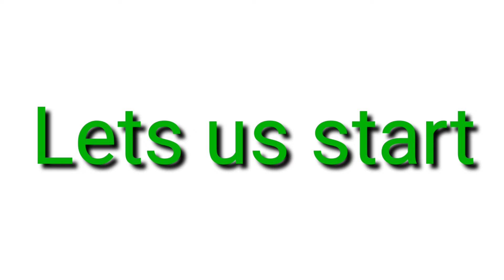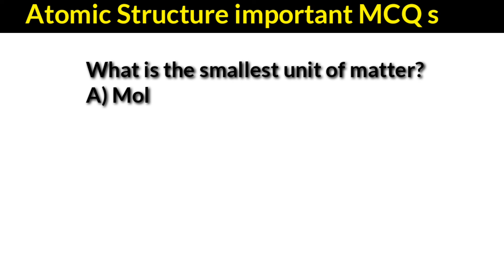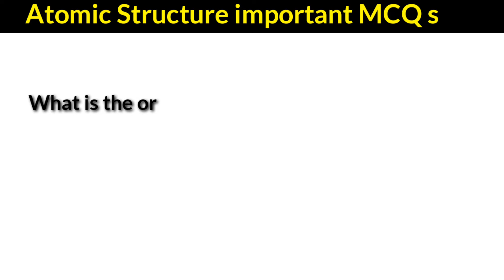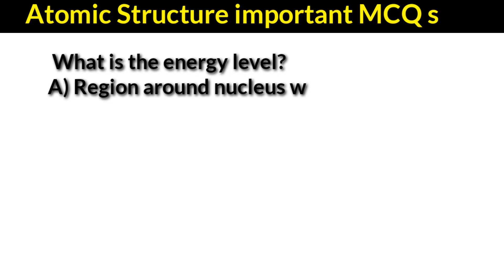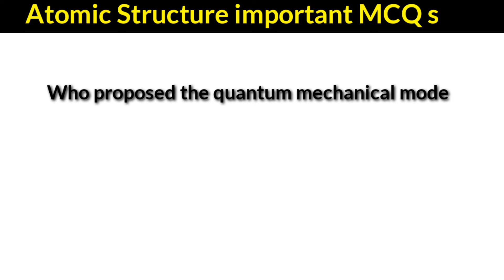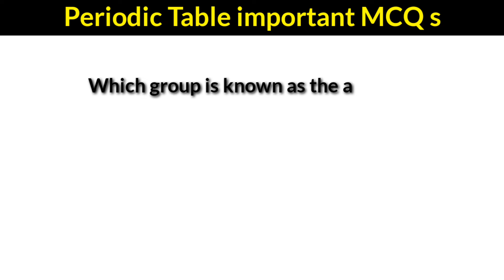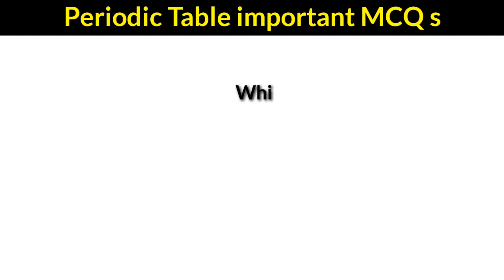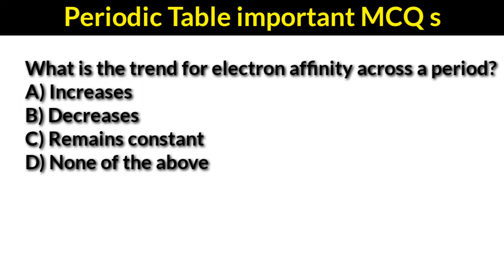Kmu cat test preparation 2024 chemistry most important Mcqs.